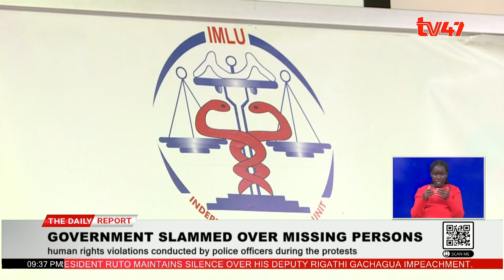Human Rights groups call out government over missing people from Gen Z protests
Human Rights groups have slammed the government over its conduct and knowledge of the whereabouts of the scores of missing people since the Gen Z protests, which the government numbers at 132.